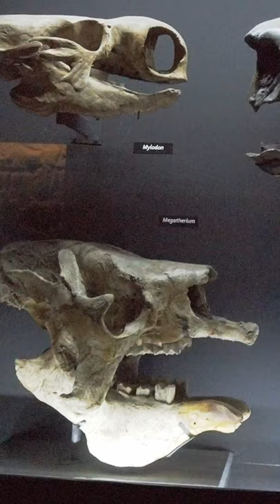Conheça o Museu de Dinossauros em Buenos Aires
No vídeo de hoje vamos falar pra vocês sobre dinossauros. Se você gosta desse assunto assim como eu, pega uma pipoca, e bora pro vídeo.
Dinossauros com certeza é tipo de assunto que todo mundo gosta, tanto é que desde o primeiro filme de Jurassic Park em 1993, o tema continua em alta, e em 2021 vai o terceiro filme da serie Jurassic world.
Montando o roteiro da minha viagem no ano passado descobri esse local. O Museu Argentino de Ciências Naturais Bernardino Rivadavia.
Para chegar ao local você pode ir de ônibus ou metrô, dependendo da sua localização. Para isso te aconselho que busque no Google Maps o melhor trajeto no dia que você planeja ir. Para esse dia fomos de metrô.
Esse museu está localizado no Parque centenário, no bairro Caballito. Ele é o principal Museu de Ciências Naturais da Argentina. Ele foi fundado no ano de 1812.
Para entrar na museu pagamos 100 pesos argentinos por pessoa. Na entrada do museu eles já te orientam por onde deve entrar e até que horas fica aberto.
O museu é um dos mais completos da América Latina, abrigando 23 Coleções no, das quais 21 são de registros biológicos, com uma estimativa de 1,5 milhão de exemplares.
 Também possui uma grande variedade de exposições:
 Pássaros:  Passeio visual e acústico pelos diversos pássaros que habitam os diferentes ambientes da Argentina. Nele são apresentadas 230 espécies, dispostas de forma taxonômica, e são oferecidas informações sobre cada uma das famílias presentes na Argentina.
 Geologia:  Diferentes tipos de minerais, suas localizações, seus usos na humanidade, a história da Terra e alguns meteoritos encontrados na Argentina.
 Aquários: Coleção variada de peixes nativos de água doce e salgada, bem como exemplares dissecados, como o peixe-serra "serruchos".

 Malacologia: Esta sala contém uma grande compilação de moluscos nativos de água doce, salgada e terrestre, com grandes infográficos e explicações sobre os diferentes usos que a humanidade lhes dá.

 Fundo do mar: A sala possui um grande diorama, com reproduções de espécies que habitam o mar argentino e seus arredores.

 Antártica: Possui espécimes empalhados de um grande número de pássaros, peixes, mamíferos aquáticos e um grande crânio de cachalote.
Artrópodes:  Grande coleção que inclui vários exemplares de centopéias, insetos, aracnídeos e crustáceos.
Anfíbios e répteis.  Por meio de infográficos, espécimes preservados e vestígios, é possível observar a grande variedade de sapos, sapos, rãs, tartarugas, lagartos, crocodilos e cobras que habitam a Argentina, com vitrines mostrando as adaptações desses animais aos diferentes modos de vida.
Outras exposições que o museu possui são História do Museu, O mundo das plantas, Mamíferos atuais e Osteologia comparada.
Paleontologia: Uma sala muito importante em termos de quantidade e qualidade do material original e das réplicas expostas, como as reproduções do Patagossauro, do Piatnitzkysaurus, do Amargasaurus, do Carnotaurus, do Herrerassauro e do Eoraptor, bem como de várias plantas fossilizadas e ananases, bem como  alguns mamíferos quaternários não expostos em seu quarto, como o Megatherium e o Smilodon. Sempre foi meu sonho desde criança conhecer um lugar assim. Consegui realizar, e foi um dos dias mais felizes da minha.
 Paleontologia Quaternária: Nesta sala estão os esqueletos montados, com peças originais e peças réplicas, dos animais que habitaram a Argentina após a extinção dos dinossauros.
E aí gostou do nosso passeio hj? Em breve vídeos do Ushuaia!